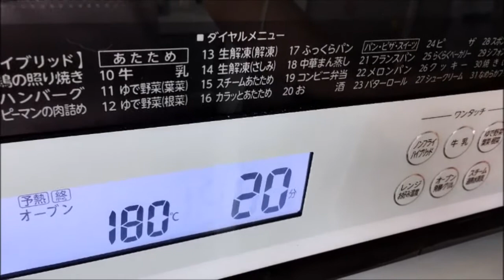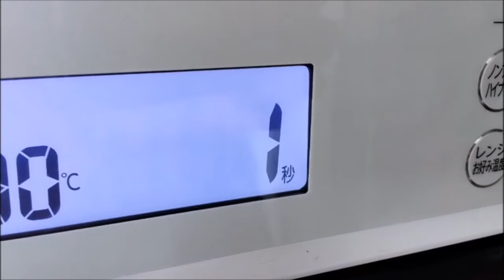ペンペン33☆クッキングするよー！パティシエになれるかな？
かわいいペンギンのペンペン、クッキングするよ♪
ペンペン、もしかして、せかいいちのパティシエに　なれちゃうかも！